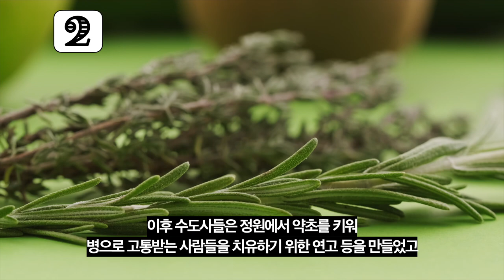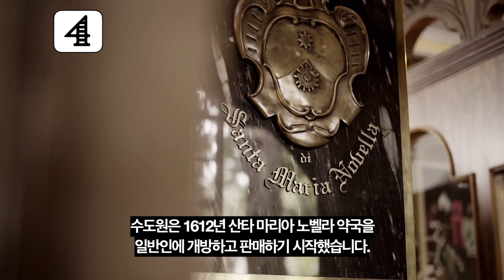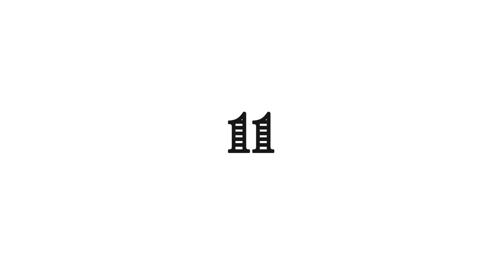5분만에 알아보는 산타 마리아 노벨라에 대한 11가지 사실 / 이 화장품 브랜드, 누가 만들었게? / 수도사들이 방문판매를 했다고? / 역사가 400년이나 된 브랜드?